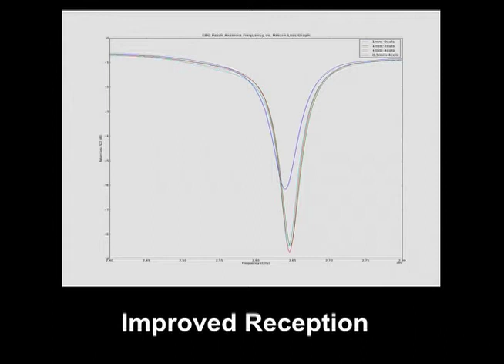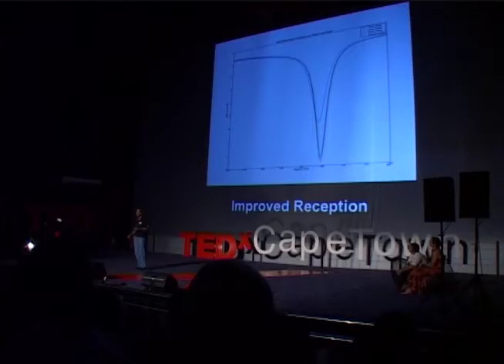TEDxCapeTown: Joseph Wamicha - Improving The Future Of Wireless Communication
Joseph has over 12 years experience in the Software Industry. He specialises in open source software running on Linux and all flavours of UNIX, using languages such as C, PHP, Python and JAVA. Joseph's passion is to empower all of Africa's citizens through technology by training the next generation of young software and electronic engineers. Joseph is a true ambassador to social-entrepreneurs and is always willing to help others by passing on critical insight and learnings he has developed whilst pursuing his own innovations.